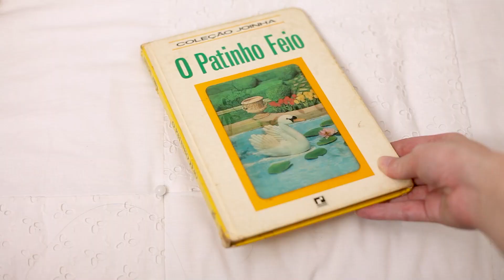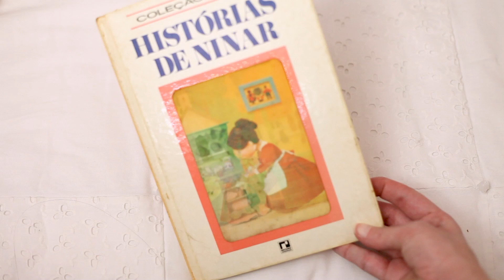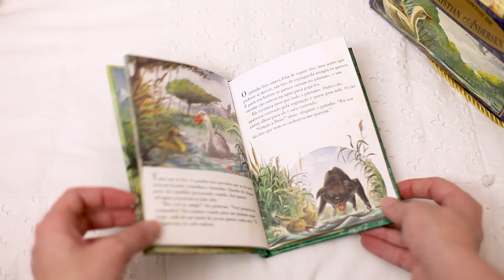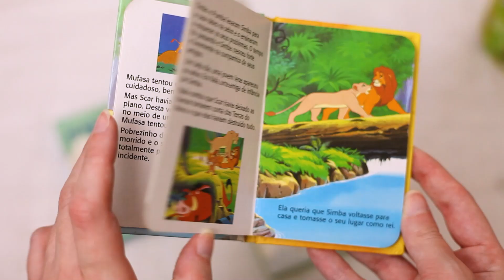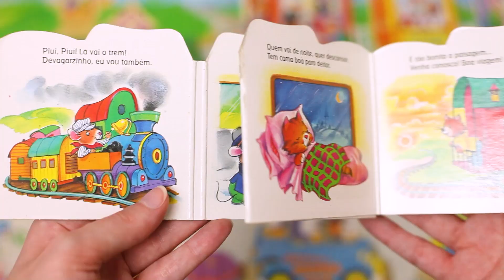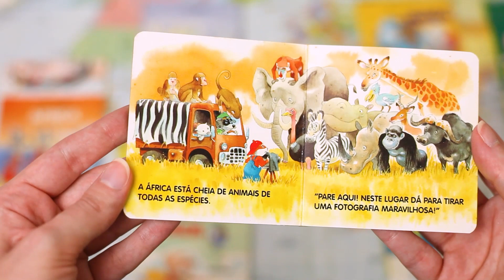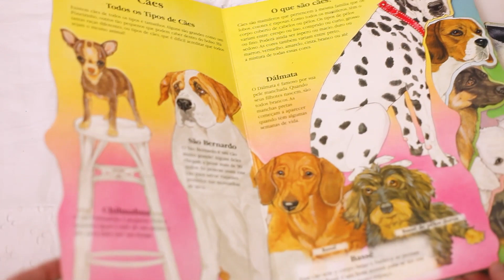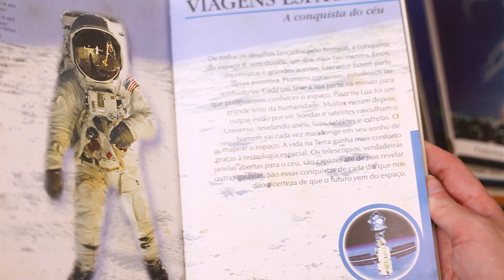LIVROS DA MINHA INFÂNCIA l Especial Dia das Crianças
Como estamos na semana do Dia das Crianças, resolvi compartilhar com vocês, os livros que mais me marcaram na infância.